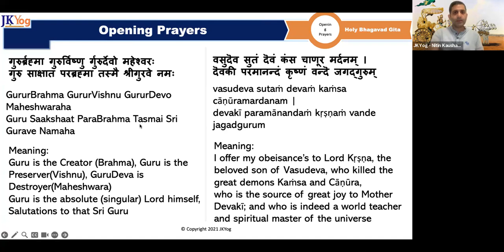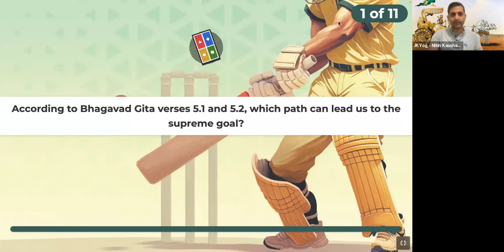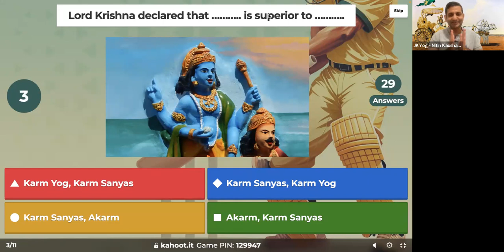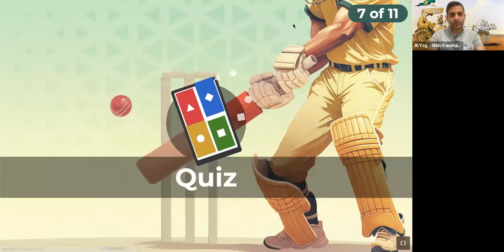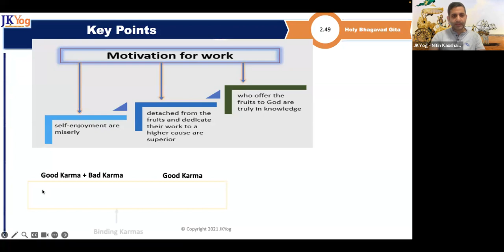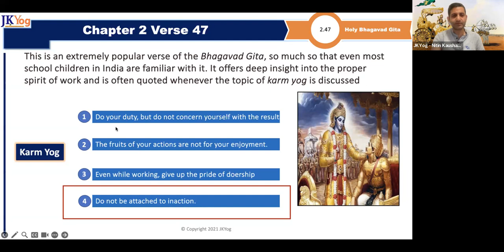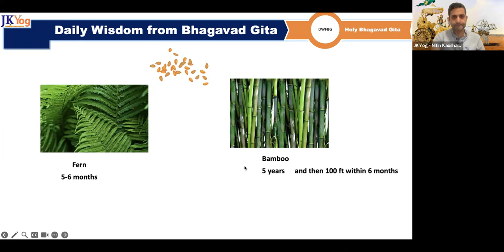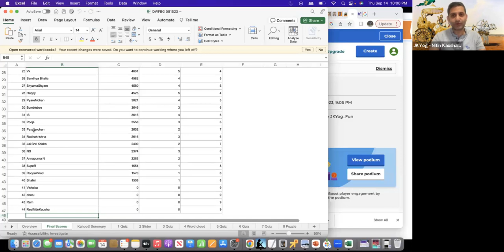DWFBG - Rewind and recap session through an engaging and fun Kahoot Quiz! - Sep 14, 2023